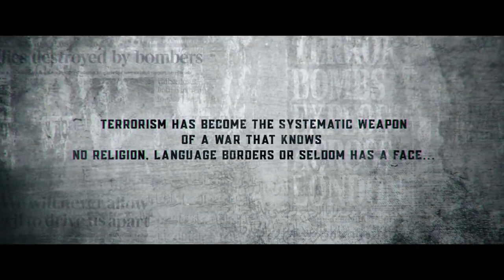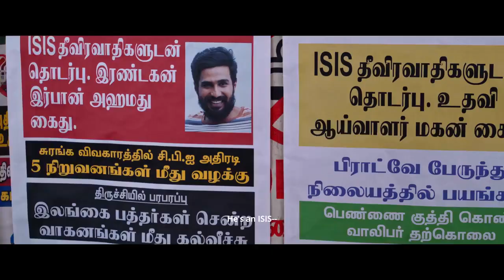FIR - Official Tamil Trailer | Vishnu Vishal | Manjima Mohan | Raiza Wilson | Manu Anand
Presenting the Official Tamil Trailer Of "FIR", Starring Vishnu Vishal, Gautham Vasudev Menon, Manjima Mohan, Raiza Wilson, Reba Monica John.

Writer/Director: Manu Anand

Starring: Vishnu Vishal, Gautham Vasudev Menon, Manjima Mohan, Raiza Wilson, Reba Monica John
Cinematography: Arul Vincent
Art Director: Indulal Kaveed
Editor: Prasanna GK
Additional Screenplay: Divyanka Anand Shankar
Action Director: Stunt Silva
Styling and Costume design: Poorthi Pravin
Direction team:
First Assistant Director - Tamizharasan Pachamuthu
Second Assistant Director - Sarumathi Pandiyan
Assistant Directors - Jamshi KS, Akash Durai Sayi, Bharath Kumar, Pavanan and Prathap, Vijay Prabhakar
Creative Producer: Anitha Mahendran
Sound design: Seed Studios - Suren G, S Alagiyakoothan
VFX: The Ident Labs
VFX Supervisor: Sarathvinu
DI: B2H
Colorist: Shanmuga Pandian M
Makeup: N Sakthivel
Stills: Stills K Raj
PRO: Yuvraaj, Team AIM
Promotions and Marketing: Siddarth Srinivas, Anchal Kudawla
Promotional Stills: Kunal Daswani
Poster Design: Prathool NT
Digital Partner : DIVO

Executive Producers: Seetharam, Shravanthi Sainath, Dinesh Kannan

Banner: VV Studioz
Producers: Shubhra, Aryan Ramesh and Vishnu Vishal